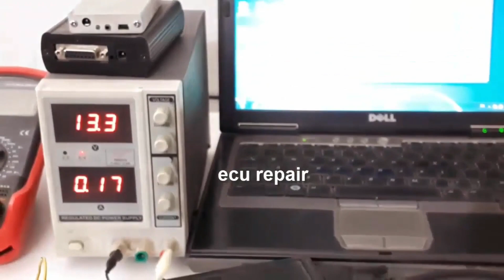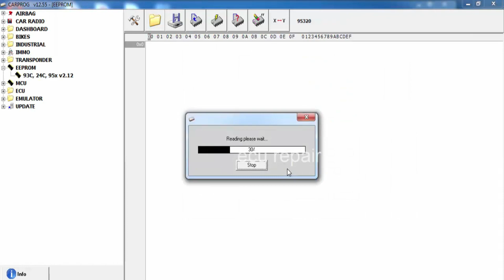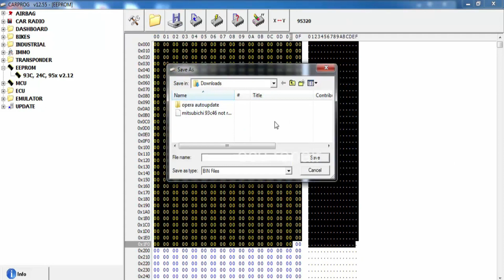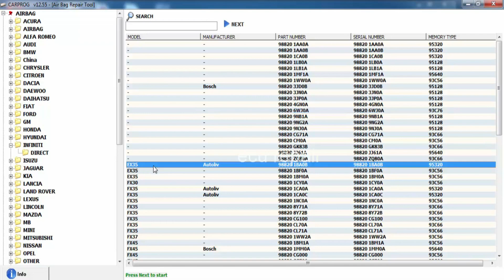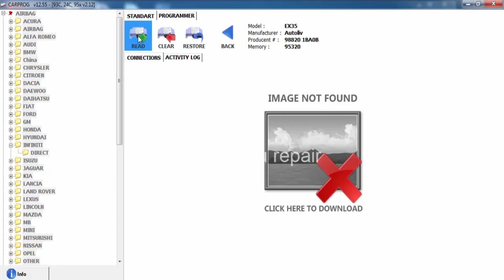Crafting Automotive Intelligence: Building Software for Engine Control Modules [ ecu repair ]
Embark on a captivating journey into the heart of automotive innovation with our latest video, 'Crafting Automotive Intelligence: Building Software for Engine Control Modules.' 🚗💻 Explore the intricate process of creating software for the Engine Control Module (ECM), the brain behind your car's performance. Join us as we unravel the complexities of coding, delve into algorithmic wonders, and seamlessly integrate intelligence with hardware. Discover the art and science of crafting automotive software, fusing programming mastery with a passion for innovation. Buckle up for a compelling exploration into the future of automotive engineering! 🛠️🔧 AutomotiveSoftware ECM CodingMagic InnovationInMotion"
Channel description
All videos were recorded and reproduced with permission from the company
Please refrain from re-uploading the content under penalty of perjury
my setup :
Processor : intel Core (Tm) i7 -7700k cpu 4.20 ghz
installed Ram 32.gb
Lenovo Essential FHD webcam serie 300
Graphic Card GeForce Rtx 30
Software :
* videos created and editing by Wondershare Filmora
* design a thumbnail in adobe photoshop